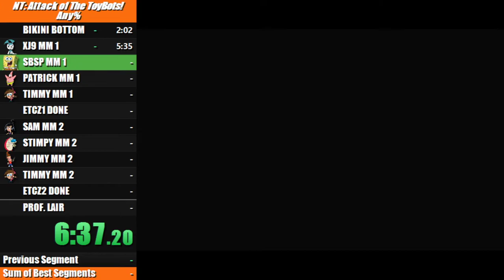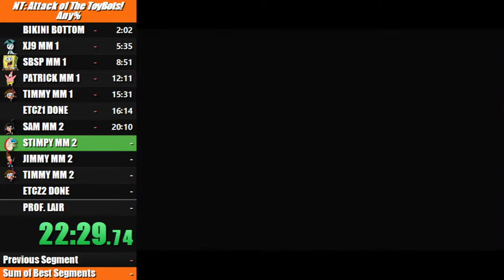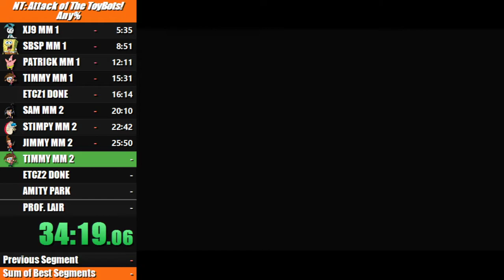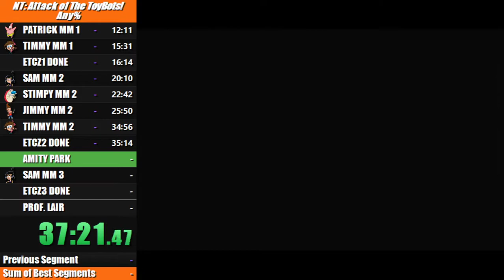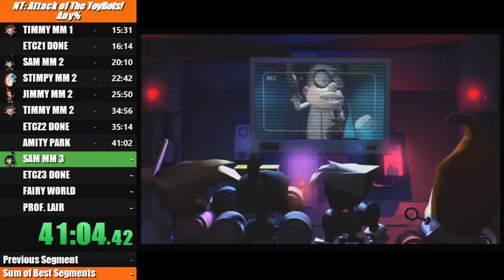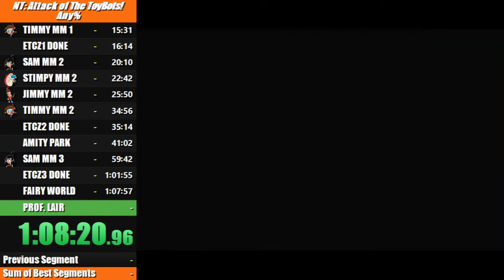NickToons: Attack of The Toybots (Wii) Any% Speedrun (1:15:37.87) - Vince D. Spooky!